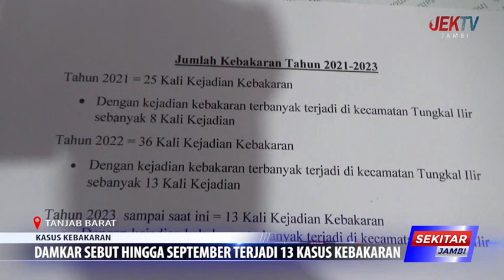DAMKAR SEBUT HINGGA SEPTEMBER TERJADI 13 KASUS KEBAKARAN